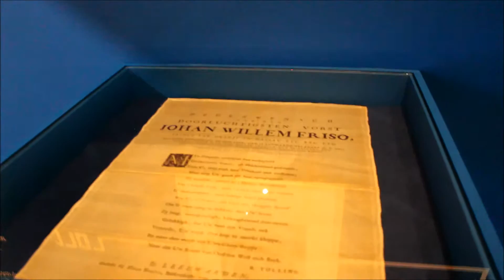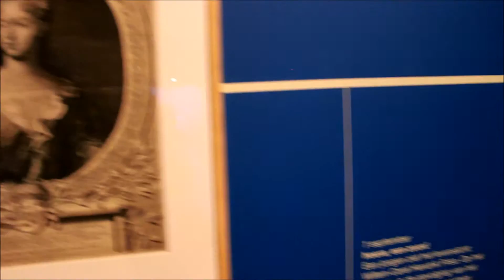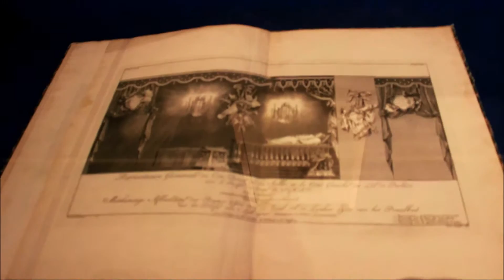Marie Louise of Hesse-Kassel Exhibition at the Fries Museum in Leeuwarden, The Netherlands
Marie Louise of Hesse-Kassel Exhibition at the Fries Museum, Leeuwarden, The Netherlands